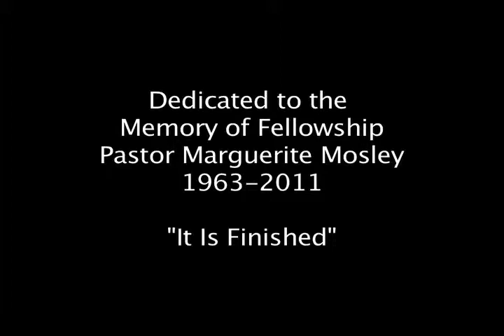[seven last sayings] preview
2011 good friday service at the praise Center